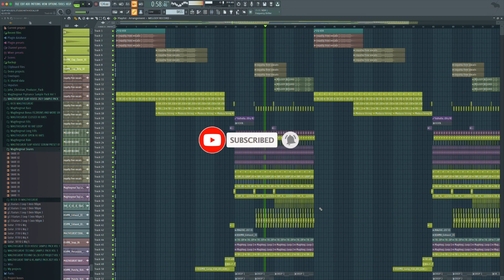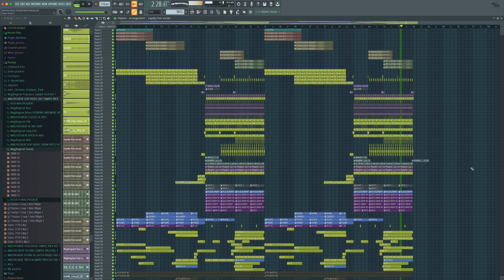Pro Slap House & Deep House FLP With Vocals [Free Flp]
Hey Everybody my name is Magthegreat I love to make EDM music and share my passion about music with Producers/Dj Around the world!